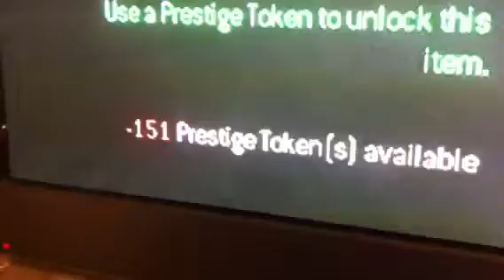MW3 Glitch Prestige Token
But Unlimited Amount Of Tokens For Double Xp/Weapon, Buy All Classes/Gear/Perks...